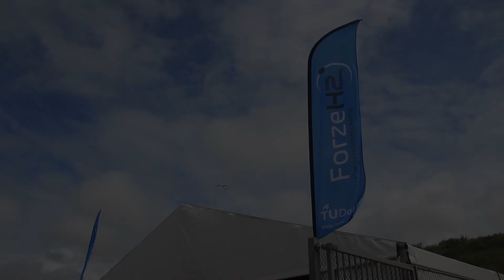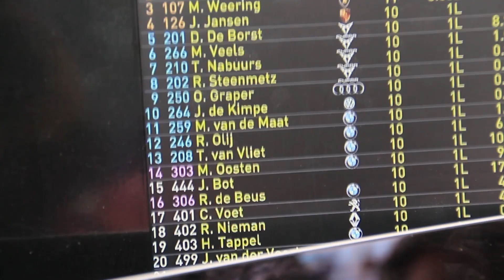Supercar Challenge Zandvoort 2019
Learn more about what went down in Zandvoort the 13th and 14th of July during the Supercar Challenge in the Blancpain Sprintcup weekend. We participated with our pink hydrogen-electric race car, racing against traditional fossil-fuelled racecars.

Thumbnail: Hexashots